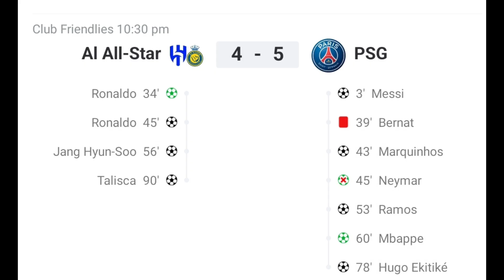റൊണാൾഡോക്കും മെസ്സിക്കും എമ്പപ്പേയും റാമോസും ഗോൾ നേടി.. നെയ്മർ പെനാൽറ്റി പാഴാക്കി /